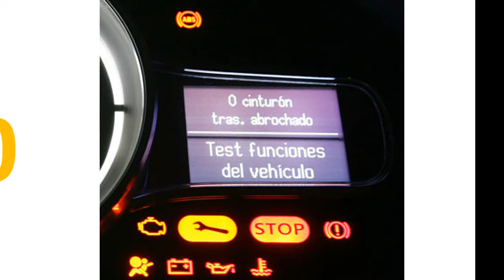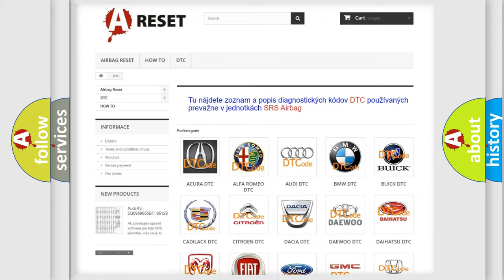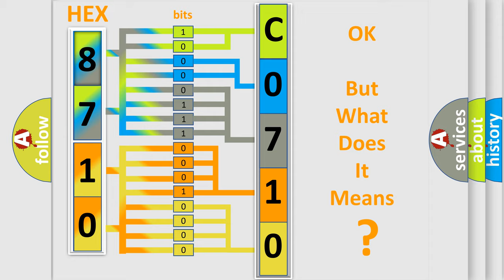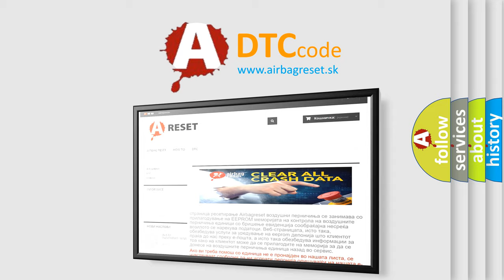DTC Buick C0710-5A Short Explanation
Contents:
0:21 Basic DTC analysis according to OBD2 protocol standard.
1:48 Insight into programming
2:58 A diagnostically understandable description of the Diagnostic Trouble Code
3:05 Basic error definition

Make:
Buick
Code:
C0710 5A
Definition:
Camera Control Unit
Description:
A malfunction is detected in camera-connection recognition signal circuit.
Cause:
Camera-connection recognition signal circuit.